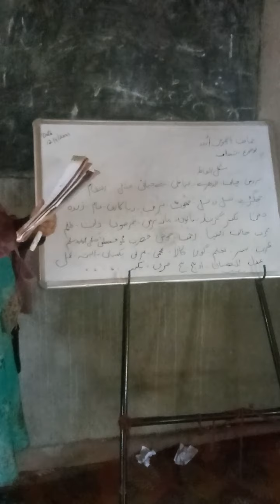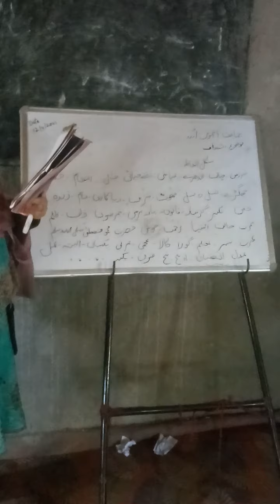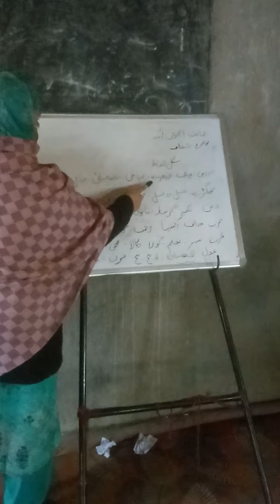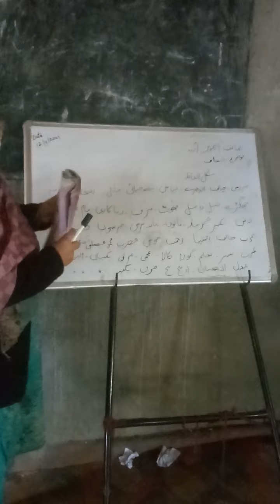12 April 2021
Topic Insaf (class 5th) sub.. Urdu by Shahida
 begum